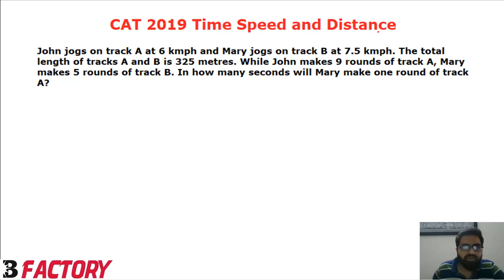CAT 2019 Time Speed Distance Solution (John and Mary)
John jogs on track A at 6 kmph and Mary jogs on track B at 7.5 kmph. The total length of tracks A and B is 325 metres. While John makes 9 rounds of track A, Mary makes 5 rounds of track B. In how many seconds will Mary make one round of track A?